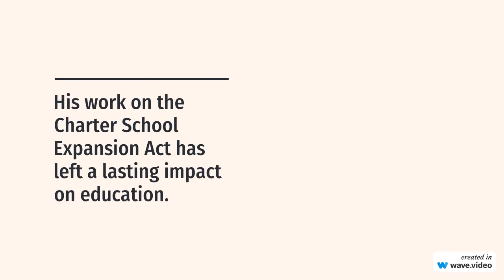Frank Riggs - American Politician - passed away - 1950 - 22 Dec 2023 charterschools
Remembering FrankRiggs, a dedicated public servant who served three terms in the U.S. House of Representatives. His work on the Charter School Expansion Act has left a lasting impact on education. His contributions to the Charter Schools Development Corporation helped it become a national leader in its field. His legacy will continue to inspire.

Name Frank Riggs
Date of Birth September 5, 19501
Place of Birth Louisville, Kentucky, U.S.1
Education Golden Gate University (BA)1
Occupation Politician1
Political Party Republican1
Date of Death December 20231